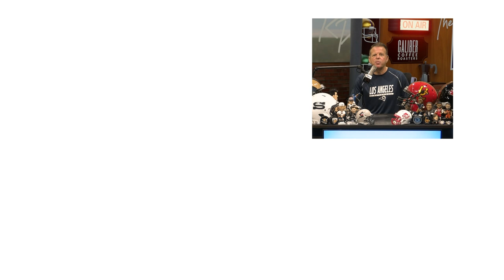Verge of a DYNASTY? Mike Wilner on the end of the MLB Lockout and Blue Jays 2022 Outlook!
Bo, Vladdy, Manoah... are the Toronto Blue Jays on the verge of something special? What are the remaining off-season needs of the team and could Jays fans be looking at a playoff run for the ages?

Toronto Star columnist and Deep Left Field Podcast host Mike Wilner give us his insights following the end of the MLB Lockout!